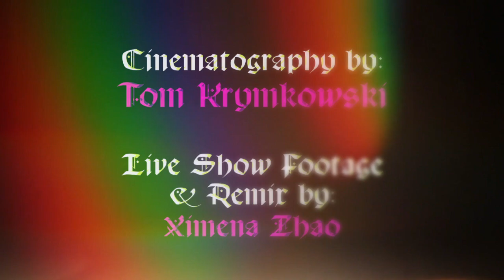Like You - SFInvictus Dance Music Video Trailer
This is a trailer for a web/tv/video series. It's a sci-fi martial arts story set in neo-San Francisco.

 [Edit: I wanted to add that I had a torn ACL, LCL, MCL, & Meniscus when all of the dancing sequences were shot in one day. Also, there was no music on-set, aside from my phone in my back pocket & wireless earbuds. I danced to the CD track & mixed the live versions in while preparing the audio for the video edit. Any part of the improvised horn, organ, or theremin instrumental where I seem like I'm dancing to the music is actually creative video editing.]

 I have so much to say about why this video took so long for me to make & publish. I have grown so much in the process, that I don't regret a damn thing.

This is my most important work. What I was put on this planet to do. I'm finally giving myself permission to go for it & put it out there. If nobody else likes or understands it, oh well. I had to do it. I loved every second of it.

Stop doing things that are meaningless to you. Be your most authentic self. Show your true colors. Live your life, in the moment, for you. Life is too short for you to be anything less than happy, honest, and whole.

None of these places were chosen at random. They all have great significance to me.

The song is "Like You" by Giovanni Di Morente and El Radio Fantastique. I first asked Giovanni if I could make a video to go with his music as a teaser trailer for "SF Invictus" five years ago. He generously said, "Yes, use whatever you like from my entire catalog," and invited me to some of their shows.

On September 6, 2015, I happened to be housesitting for some folks who left their car behind when El Radio (yes, I am aware of the bad Spanish grammar) were playing a show in Sonoma County, opening for a legendary New Orleans brass band.

On February 25, 2017, El Radio played a show at Amnesia (a small nightclub on Valencia Street in the Mission DIstrict that our friend used to be a co-owner of) and I revisited the idea, by showing up with a camera. This time, armed with a monopod. I loved the lighting, but it still wasn't enough.

I was very sick & had some mishaps & surgeries throughout 2017. I was not allowed (by my doctors and trainers) to lift more than 10 pounds for over a year. For long periods, I could not stand, walk, or use both of my hands properly. It was very difficult to afford to stay in one of the most expensive cities in the world.

In late-November, my cinematographer friend, Tom Krymkowski, had a few days off from his corporate day job and offered one of them to me for an artistic project. We filmed most of the dancing sequences in one day. I made my own costume, props, did hair, makeup, choreography, and carried all my gear in a backpack. Miriam Nakamoto, the Muay Thai champion was our driver, leaving Chinatown. The Chinatown footage was out of focus.

On December 3, 2017, we re-shot the Chinatown sequence.

In 2018 I had more surgeries. I was invited, by the owner, to train at Khabib & DC's gym. The guy who made the archival system for the UFC asked to make a documentary about me as a martial artist. The owner/head MMA coach of Khabib & DC's gym/team/academy asked me to make their YouTube channel. From 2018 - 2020, I filmed Khabib's training camp for Conor McGregor, Dustin Poirier, and Tony Ferguson (the last one) and DC for Stipe Miocic and Derrick Lewis. I found out DC's Manager & Head Coach, (the co-founder of the gym/team/academy) has the same Wing Chun lineage as me. I asked him to manage me. DC, Luke Rockhold, Cain Velasquez, and now Khabib all retired.

Khabib said he wants to be free. I feel set free to do what I want, because I no longer doubt whether or not I'm a "real martial artist." I don't feel like I can't miss out on the opportunity to be a tiny part of history by being allowed to witness his secret, closed training sessions. I will miss the Dagestanis and Kung Fu Panda, training w/an actual MMA army storming through, but in these post-Covid times having 75 international fighters in one room is not sustainable.

Music in the time of Coronavirus is nostalgia for tiny, packed indie nightclubs. I don't even like crowds, but I miss dancing. I miss old folks congregating on park benches to survey their grandkids in the playground while teens practice skateboard tricks on any slab of concrete nearby.

[Archived Video.  Edited & originally published: 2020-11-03]

Every music video starts with the music. I took the CD version recording & mixed in the horn improv from the festival recording, and the keyboard/organ/theremin instrumental from the nightclub show to make one long extended remix.

I don't know how I'm going to fund producing this story, but I know I'm going to make it.

This video is monetized to Giovanni & the band by their music publicist.